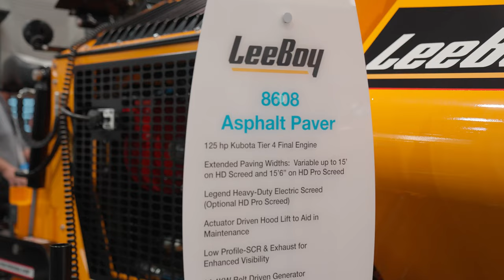This BIG reveal has everyone talking! Find out why.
LeeBoy has announced the arrival of their highly anticipated new products, and the wait is finally over! If you're attending the CONEXPO, be sure to visit LeeBoy's booth and check out the new 8520C ePaver, 8608, 8680, and Maximizer II. With these new products, LeeBoy is taking their already impressive lineup to the next level.